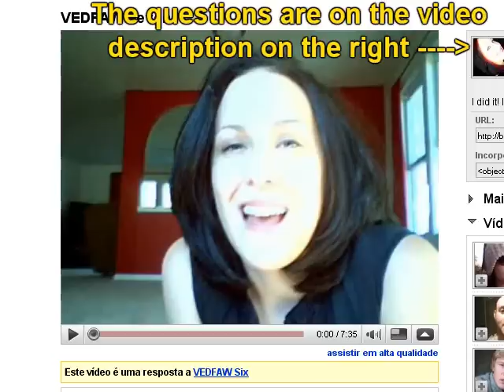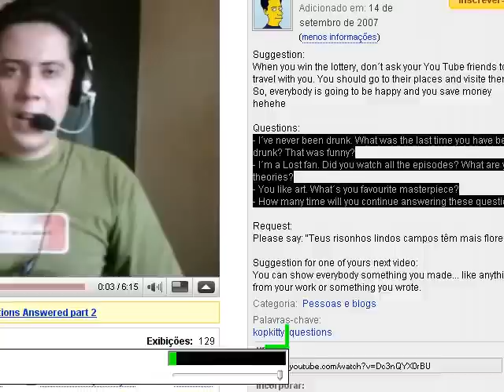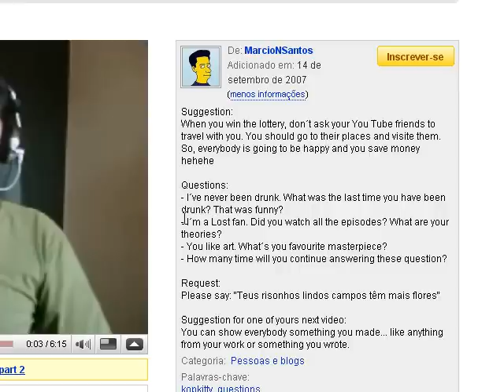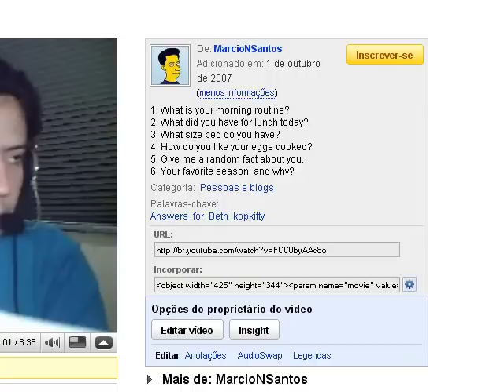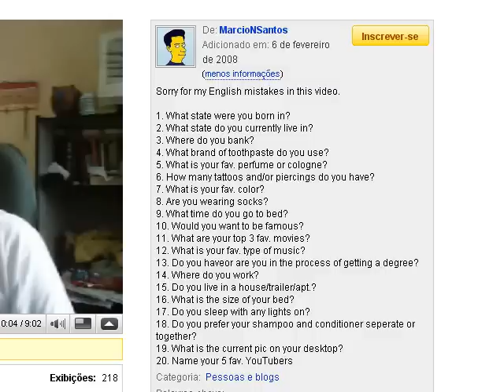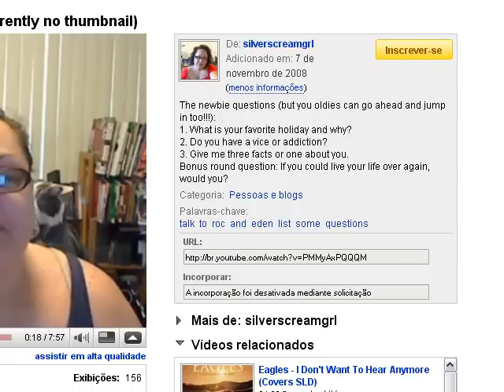Re: VEDFAW Seven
questions review